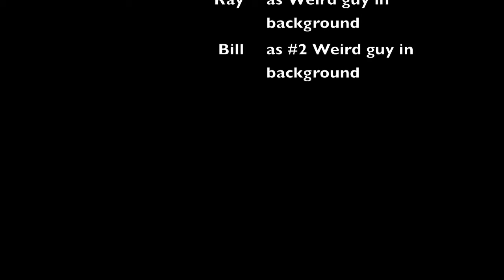The Cinnamon Challenge HD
The Cinnamon Challenge performed by Tim Matthews. Tim decided to man up and take the dare and eat a spoon full of cinnamon. What happens after is the results of combining a man among men and cinnamon in his mouth. A priceless moment in Tim Matthews history. Boom.